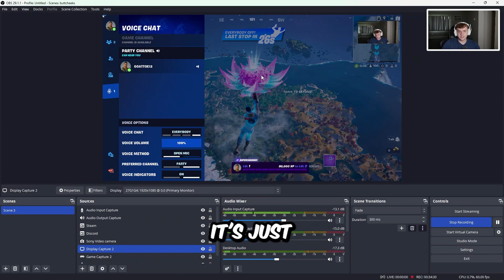THIS SEASON3 IS CRAZY￼ | FORTNITE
in today's video I played the brand new Fortnite season Fortnite chapter 4 season 3 also 500 subscribers special coming Monday thank you all so much.